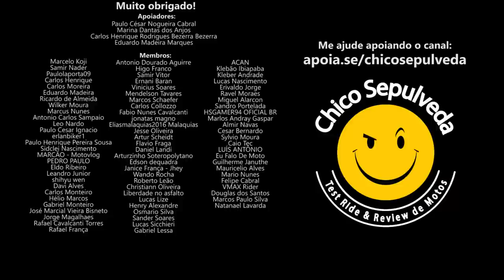A importância de aquecer a moto e deixar o óleo fluir antes de sair